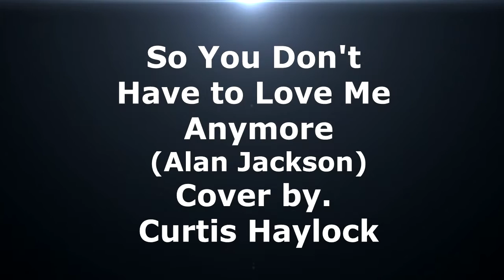So You Don't Have to Love Me Anymore - COVER BY CURTIS HAYLOCK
Este es un cover del tema Country So You Don't Have to Love Me Anymore interpretado por Curtis Haylock, tema que originalmente es del cantante Country Alan Jackson (USA)

El tema fue grabado en Miami de la mano de Louis Haylock en su primer intento de producir con su estudio personal.
una pequeña prueba se puede hacer con algo de determinación y esmero.